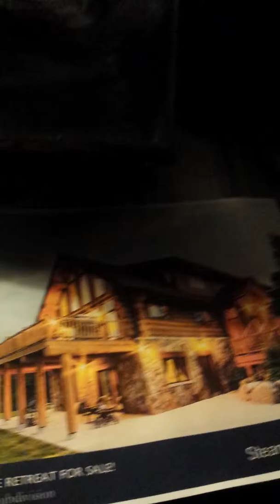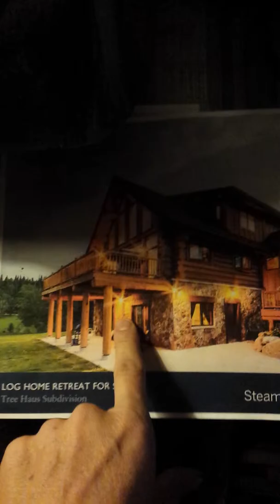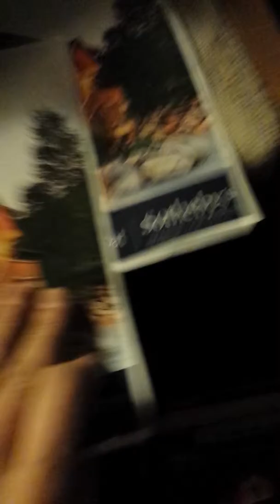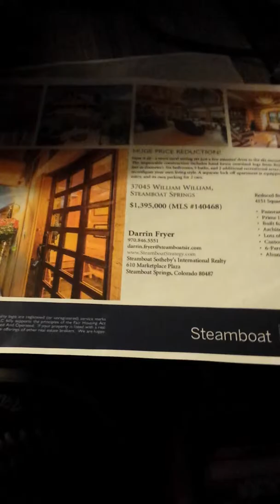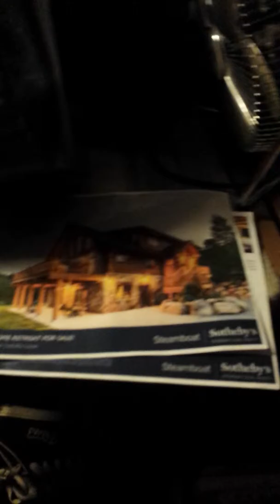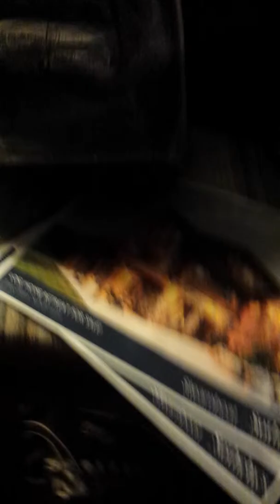House 2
The Totum